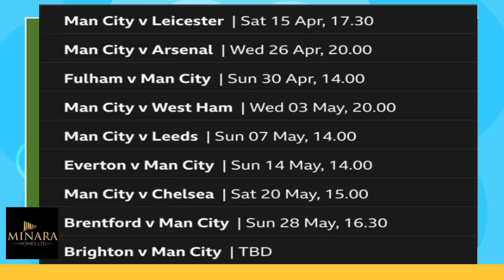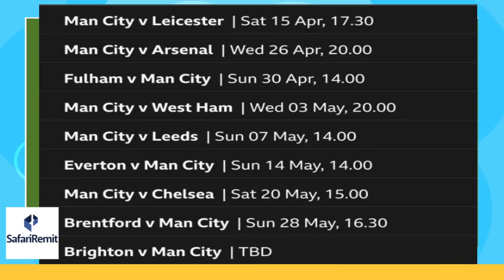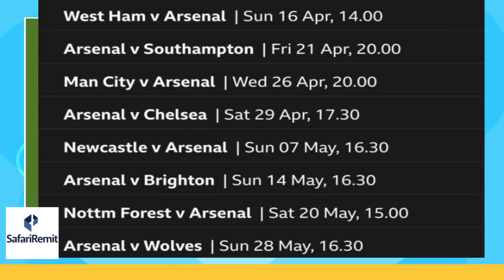ARSENAL & MAN CITY- YAA KU GUULAYSAN DOONA HORYAALKA?